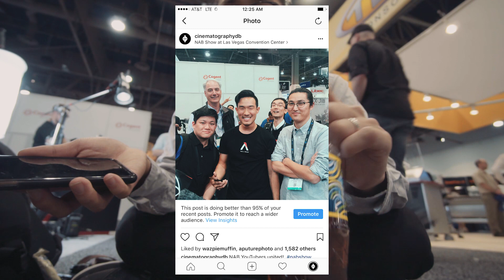YOUTUBERS UNITED! | NAB 2017 VLOG DAY 1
My Vlogging and Instagram Equipment

This was my first day at my first time at NAB!

The vlog is super rough and crappy, but I tried to record something in between presenting and meeting with people!

Thanks for coming and saying hi and staying for any of my talks!  And thank you to Arri for inviting me to your dinner party!

Cheers,

Matt